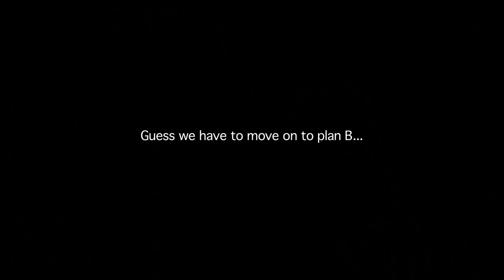TOSH VS JACK NEO: Who has the bigger mouth? - The Lion Men Project EP1 Rd2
If you haven't watched ROUND 1 of this episode, catch it here first:

So who wins the Bigger Mouth Challenge, Tosh or Director Jack? Find out here!

The Lion Men Project is where the Boys bring you behind-the-scenes & reveal to you what really goes on in the production of the movie "The Lion Men".